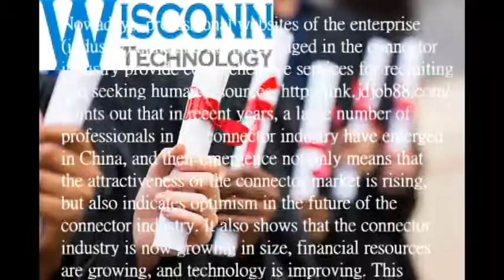Future Connector Supplier Battlefield China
With the healthy development of China's economy, the Chinese market has remained calm and positive in the face of the financial crisis, and has involuntarily attracted the attention of enterprises from all over the world. In addition, the electronics industry has thrived in the Chinese market.  connector supplier around the world regard China as the main battleground for enterprises in the connector industry to compete for resources. Everyone is willing to enter the Chinese connector market and achieve a commanding position.

  According to statistics, 3C products are on the rise in China's market. Consumer electronics products have already played a role in the relevant market, driving China to become a potential sharer in the global connector market. This area is an important application market for the connector market. If 3C products such as communications and mobile phones still have ample room for market growth, the demand for Chinese connectors will continue to grow. Like this type of consumer electronic products, miniaturization, high-performance, and integrated development, it is bound to have corresponding requirements for connectors. The development of micro-connectors has clearly become the mainstream trend in the Chinese market.

Not only do connectors play a huge role in consumer electronics, but high-end electronics like computers are also involved in connectors. In fact, connectors have long been thriving in the computer market for a long time, and the production of computer connectors has even become an important concern in the international market. The Taiwan Electronic Connector Association, once known as the "Electronic Connector Industry Upgrade Promotion Association", has gathered more than 100 member manufacturers to compete in the global computer connector market and strive to win a place in the global market.

Nowadays, professional websites of the enterprise (industry) units and talents engaged in the connector industry provide comprehensive services for recruiting and seeking human resources. points out that in recent years, a large number of professionals in the connector industry have emerged in China, and their emergence not only means that the attractiveness of the connector market is rising, but also indicates optimism in the future of the connector industry. It also shows that the connector industry is now growing in size, financial resources are growing, and technology is improving. This positive cycle shows that the environment of China's connector market is quite good, and the idea that foreign companies want to occupy the Chinese market is not a rumor.

Objectively speaking, if China is regarded as the battlefield for future  connector supplier, it is also an excellent promotion for China's connector companies. It is beneficial for Chinese manufacturers to introduce advanced technology from abroad and to learn new foreign technologies. It can greatly enhance the world competitiveness of Chinese connector companies. However, the Chinese market should also be wary of foreign manufacturers consuming their own enterprises. In order to protect China's own enterprises, effective macroeconomic regulation and control must be carried out on the market.